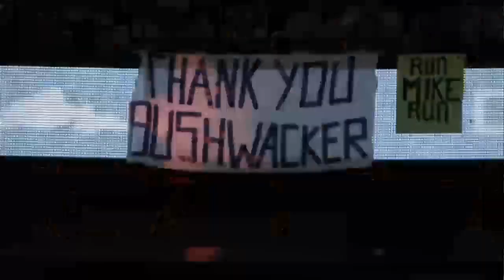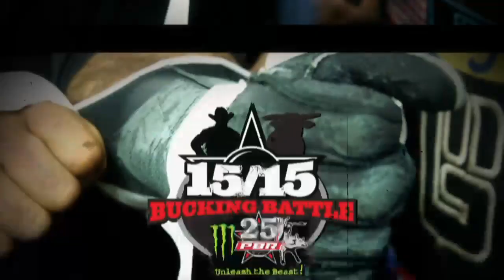FULL SHOW: Sacramento 15/15 Bucking Battle | 2018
The full 15/15 Bucking Battle round from 2018 Sacramento event.